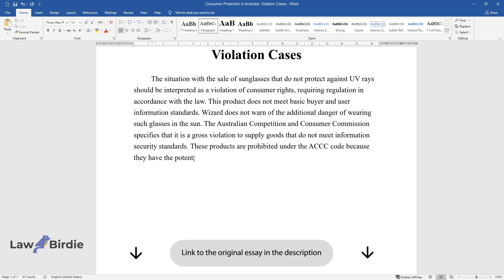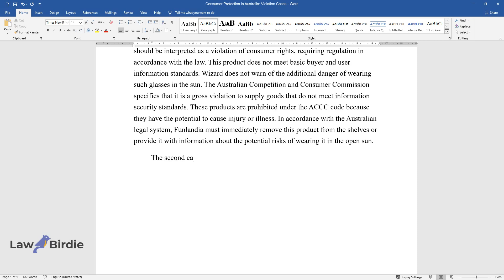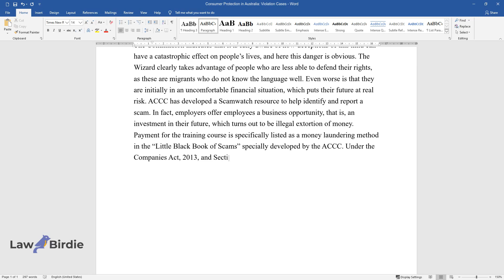Consumer Protection in Australia: Violation Cases - Essay Example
📝 Essay description: The Australian Competition and Consumer Commission specifies that it is a gross violation to supply goods that do not meet information security standards.

ℹ️ Subjects: Consumer Legislation
ℹ️ Words: 340
ℹ️ Pages: 1